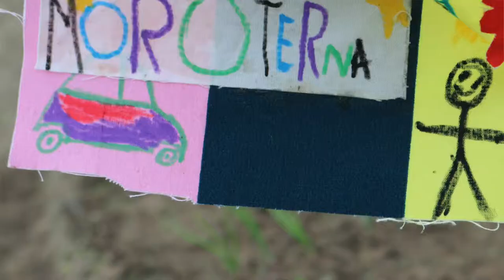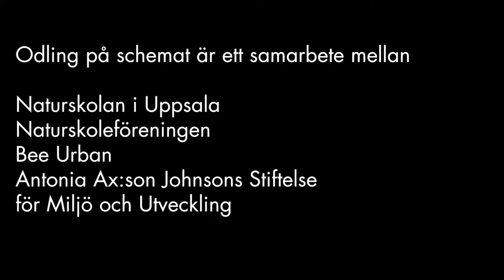Odling på schemat!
Odling på schemat är ett projekt där barn och unga bjuds in till att odla grönsaker, rotfrukter och blommor som en del av undervisningen i skolan. Många har inte en naturlig erfarenhet av att odla mat. Med hjälp av det här projektet så får unga egna konkreta erfarenheter av hur odling går till och var vår mat kommer ifrån. Att upptäcka bin i en bikupa och förstå hur viktiga de är för att pollinera växter är något de också får vara med om. Vi var med en grupp förskolebarn en dag när de odlade och mötte bin för första gången. Och vi intervjuade Anna Aldén som är en av ledarna i projektet.

Odling på schemat är ett samarbete mellan: Naturskolan i Uppsala, Naturskoleföreningen, Bee Urban och Antonia Ax:son Johnsons Stiftelse för Miljö och Utveckling.